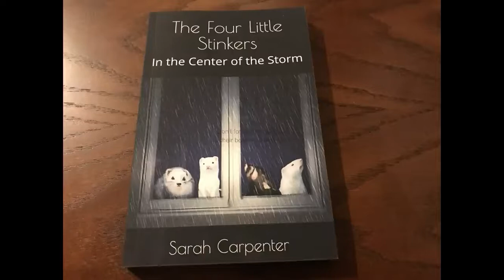Baby ferret and a squeaky dino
Just a old clip of a Baby Little (Tiny) Bear and a toy dino.
The Four Little Stinkers now have their own book. Check it out on Amazon
They also have a picture book